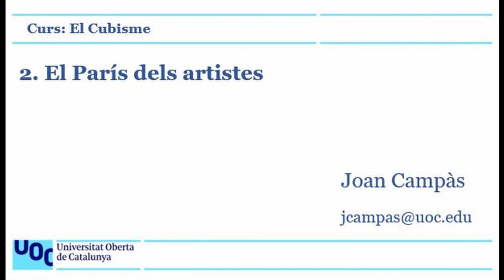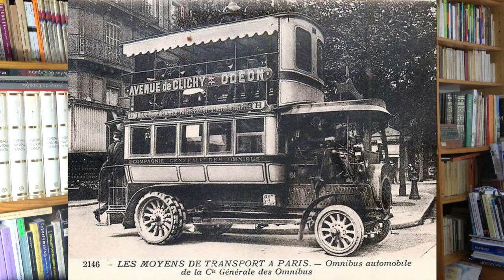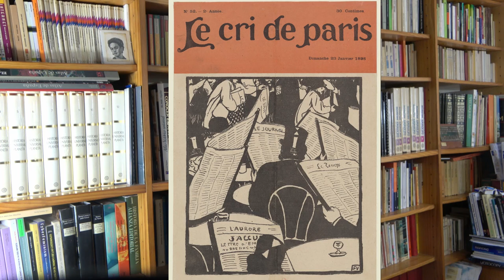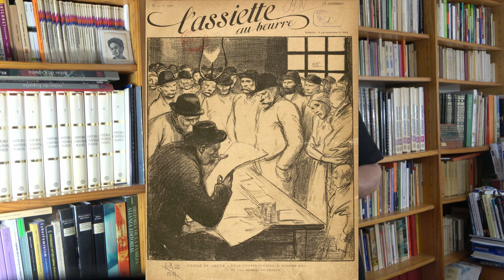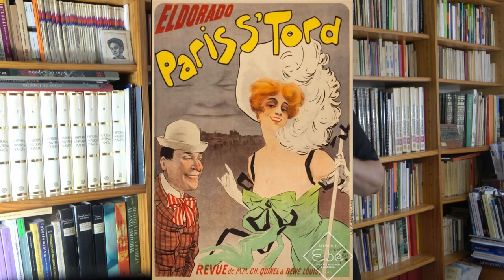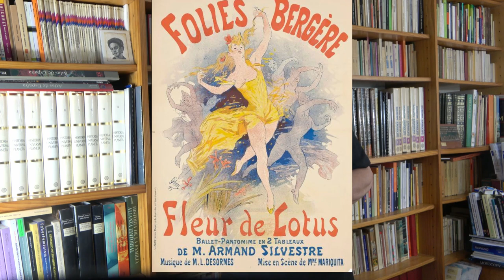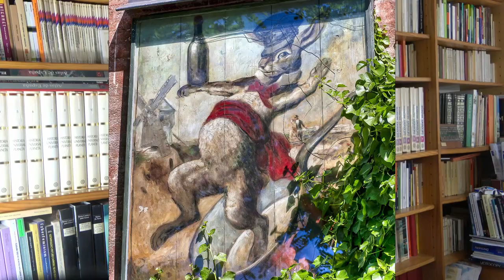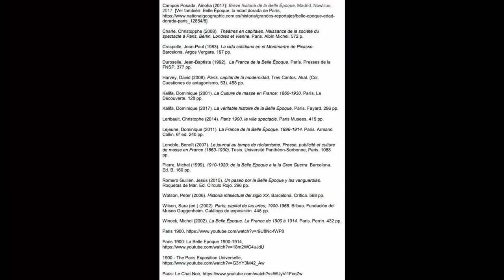Curs: El Cubisme. 2. El París dels artistes i Montmartre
S'hi explica el context en el qual París esdevingué el centre de les avantguardes. Es parteix de la guerra franco-prussiana i la Comuna, així com de la reforma urbanística de Haussmann, i s'hi explicita l'ambient cultural que s'hi respirava, fent especial esment a la premsa i al cinema, i evidenciant la dualitat del París burgès i el París de les barriades perifèriques. I una d'aquestes fou, precisament, Montmartre, amb els seus cabarets, sales de balli music-halls, i un ambient bohemi que s'aplegava a Le Lapin agile, on Picasso iniciarà el camí cap al cubisme.